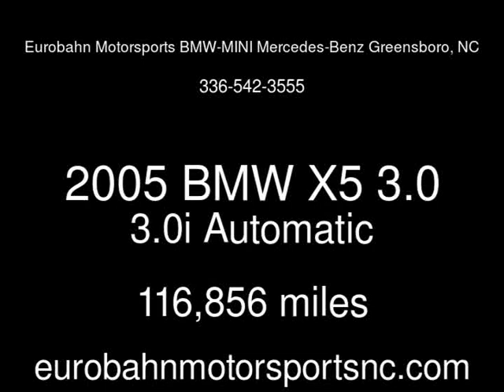2005 BMW X5 3.0i Used Cars for sale Greensboro, NC - 27409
See more details about this used car This 2005 BMW X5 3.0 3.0i with 116,856 miles is for sale at Eurobahn Motorsports BMW-MINI Mercedes-Benz Greensboro, NC.